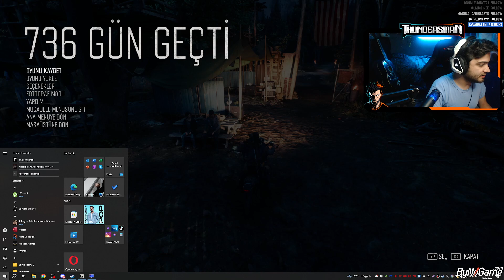DAYS GONE GAMEPLAY İNCELEME/İLK BAKIŞ/OYNANIŞ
⛈️SETUP
⚡️ Casper Excalibur 27"
⚡️ Samsung 22"
⚡️ 2060 super 8gb 256 bit Gddr6
⚡️ i5 10400f
⚡️16GB 2400 MHZ ddr4 ram
⚡️ MSİ b460m-a-pro